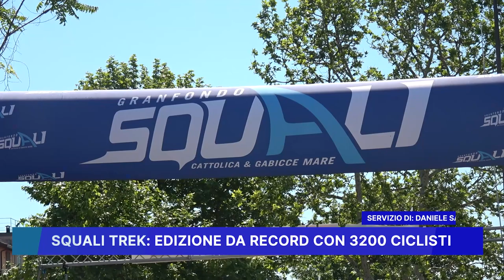SQUALI TREK: EDIZIONE DA RECORD CON 3200 CICLISTI